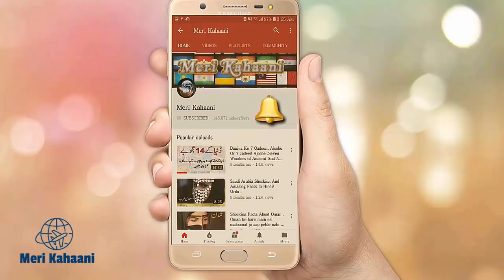ਕੰਮਜ਼ੋਰ ਦਿਲ ਵਾਲੇ ਨਾ ਦੇਖਣਾ 🙏🙏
for more videos sucsribe my youtube chanel🙏🙏(ਕਮਜ਼ੋਰ  ਦਿਲ ਵਾਲੇ ਨਾ ਦੇਖੇਓ 🙏🙏❣️)LIKE CMNT AND SHARE ZRUR KRNA🙏👍